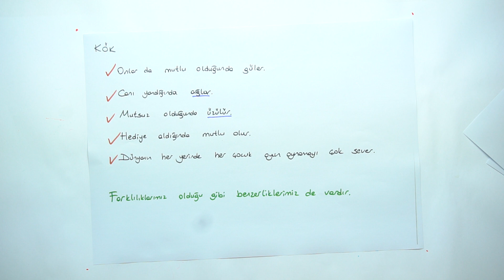2019-2020 1. Sınıf Hayat Bilgisi H1001 - Farklı Kültürler | Anlatan Serdal Dursun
GO Liseler 1. Sınıf Hayat Bilgisi H1001 - Farklı Kültürler
1-KÖK (Konu Öğrenme Kılavuzu)
Anlatan: Serdal Dursun